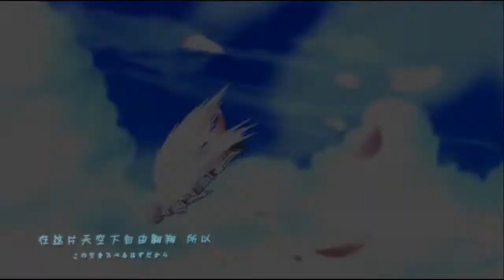【綜漫/治愈系】吶、找到你了哦